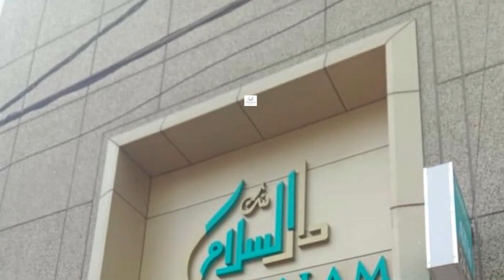Rahul Gandhi traveled in Truck to know the problems of drivers in Haryana